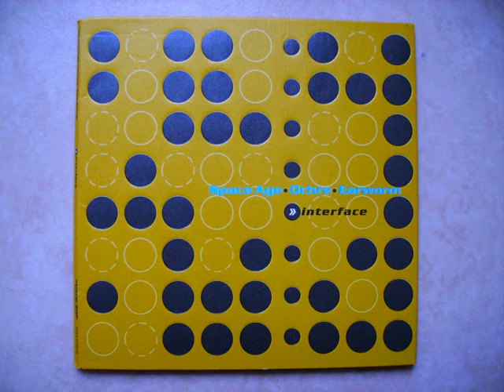Octal - Out Beyond The Breakers_VA